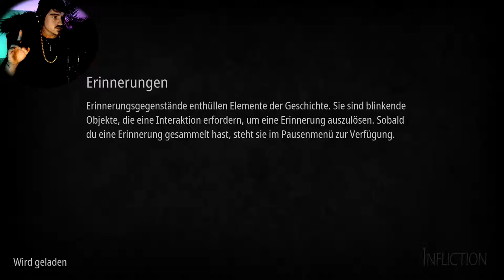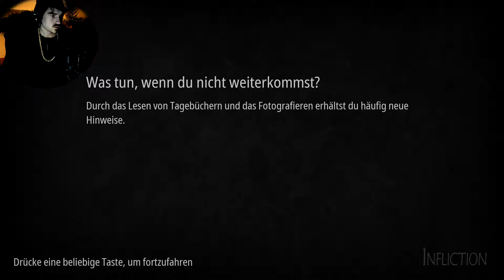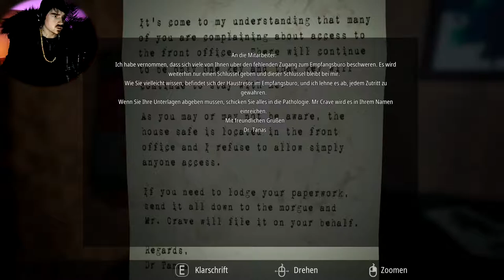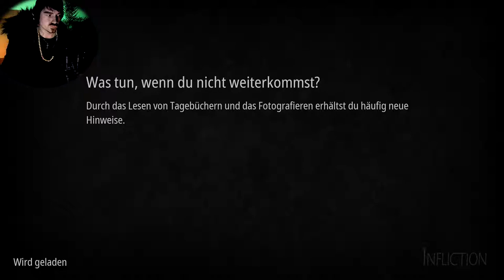Infliction // Angst vor dem Tot // #005 // Deutsch/German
Let's Play Infliction Horror Gameplay German Deutsch

Infliction ist ein interaktiver Albtraum, eine entsetzliche Erkundung der Dunkelheit, die in einem normal aussehenden Vorstadthaus lauern kann.
Wandern Sie durch die Überbleibsel einer einstmals glücklichen Familie, lesen Sie Briefe und Tagebücher, hören Sie Voicemails und sammeln Sie Hinweise, um die schrecklichen Ereignisse zu verstehen, die Sie hierher geführt haben.

Du bist jedoch nicht alleine. Etwas anderes ist in diesem Haus geblieben, ein Wesen unendlicher Trauer und Wut. Während du nach Hinweisen suchst, jagt es dich und wartet auf seine Chance, seine Wut auf dich zu entfesseln.

Kannst du lange genug überleben, um Sühne zu finden?

Steam Games
Let's Play
RPG
Horror
MMORPG

Equipment

Aufnahme:     Bandicam
Audio:             Audacity